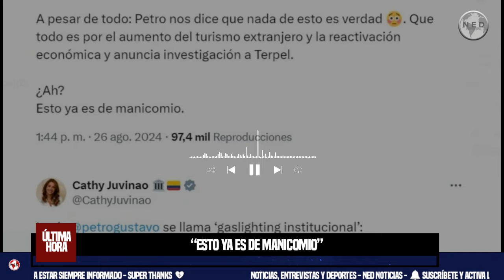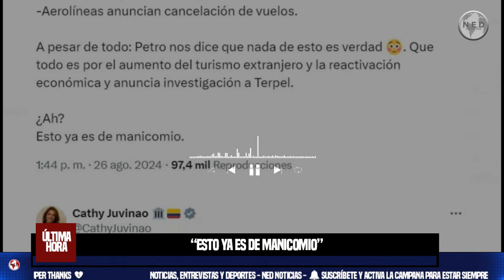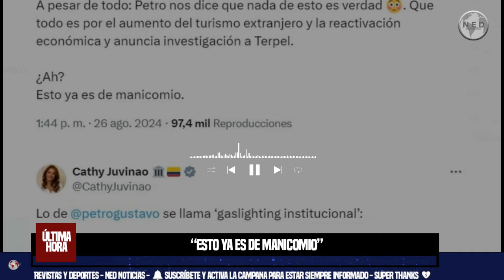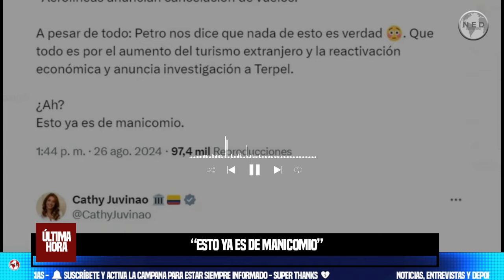"ESTO YA ES DE MANICOMIO" ⚡ CATHY JUVINAO DENUNCIÓ UN ‘GASLIGHTING INSTITUCIONAL’ DE PETRO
Cathy Juvinao denunció un ‘gaslighting institucional’ empleado por Petro tras crisis: “Esto ya es de manicomio”
La congresista argumentó que el mandatario promovió una narrativa falsa sobre el suministro de combustible para aviones, a pesar de las alertas y fallas confirmadas por diferentes entidades
INFOBAE